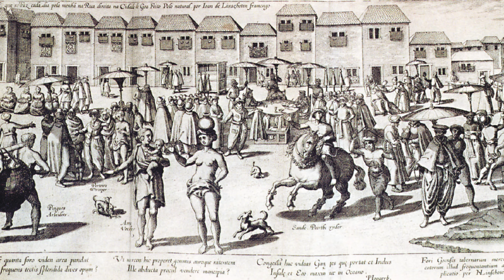Filatelia e Storia Postale | L'intervista a Alessandro Arseni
“La filatelia e la storia postale ci permette di viaggiare nel tempo, collezionando i documenti che hanno vissuto la storia dell’uomo in guerre, avventure, viaggi, scoperte…” (Alessandro Arseni)

Scopri di più sull’affascinante storia delle comunicazioni, oggi più che mai attuale, seguendo l’intervista ad Alessandro Arseni, direttore scientifico del dipartimento di Filatelia e Storia Postale.
L'asta sarà il 26 maggio, a Milano, dalle ore 15:00.